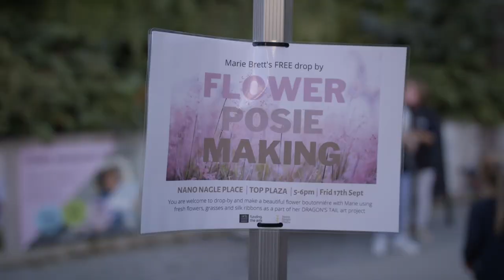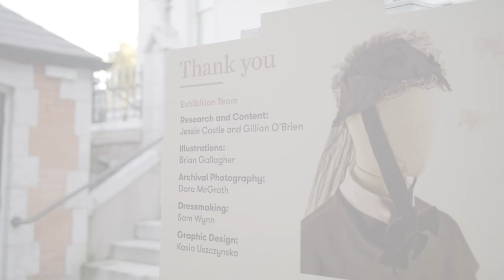Culture Night in Nano Nagle Place 2021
We were delighted to celebrate Culture Night 2021 with a selection of events on site and online.

Our fantastic museum was open with our wonderful 'Changing Habits: 250 Years of Convent Life' exhibition on display.

We launched a new exhibition of photographic portraits of the Presentation Sisters by Clare Keogh entitled "not to make a noise about it" which pays tribute to the Presentation Sisters who still live and work here.

We had beautiful flower boutonniere with Marie using fresh flowers, grasses and silk ribbons as part of her Dragon's Tail art project.

In collaboration with Munster Literature Centre, Eiléan Ní Chuilleanáin read her poems from her book 'The Mother House', winner of the 2020 Irish Times Poetry Now Award.

Cork Printmakers 'Inflorescence' exhibition in The Print Gallery was also on show. The exhibition explores themes of biodiversity, botany and ecology. The exhibition takes inspiration from its location within the gardens of Nano Nagle Place as a historic site of contemplation and reflection.